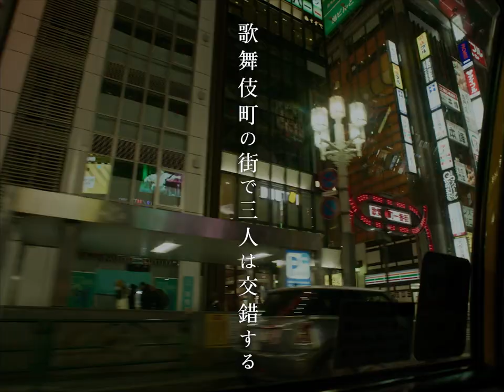東京・歌舞伎町で生きる3人の若者の三角関係を描く⻘春映画『車軸』予告編【2023年11月17日公開】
東京・歌舞伎町で生きる3人の若者の三角関係を描き、現代の若者のリアルな姿を炙り出す⻘春映画『車軸』が11月17日（金）にTOHOシネマズ新宿ほかにて公開されることが決定した。

セクシャルマイノリティの視点を織り込んだ数々の短歌を発表し、多くの賞を受賞した歌人・小説家である小佐野彈の同名小説 『車軸』（集英社文庫刊）を、『最後の命』や『パーフェクト・レボリューション』そして『桜色の風が咲く』で知られる松本准平が映画化した本作。

資産家でオープンリー・ゲイの潤役に、2010年にホリプロ創業50周年記念事業、蜷川幸雄演出の舞台「身毒丸」主演オーディションでグランプリを受賞し、現在放送中のテレビ朝日の特撮テレビドラマ「王様戦隊キングオージャー」に出演中の矢野聖人、裕福な実家を“偽物”と嫌悪する大学生の真奈美役に、映画「衝動」、BS-TBSドラマ「サワコ~それは、果てなき復讐」などに出演、今後の活躍が期待される新人女優・錫木うり、潤に枕営業をするホスト・聖也役に、映画「鋼の錬金術師」シリーズ、「魔進戦隊キラメイジャー」や映画『忌怪島』に出演し話題となった水石亜飛夢、さらにリリー・フランキーや筒井真理子、奥田瑛二など実力派俳優が脇を固める。

本作は６月の「第15回ライトハウス国際映画祭 コンペティション部門」、来月には「マドリード国際映画祭2023外国語映画コンペティション部門」、「第18回クエンカ国際映画祭（FICC）コンペティション部門」への正式出品が決定しており、日本公開に先んじて海外映画祭で高い評価を得ている。

予告映像は、歌舞伎町の街で、ゲイの資産家・潤、大学生の真奈美、ホストの聖也の生活が交差する。裕福な実家を、「偽物だから。」と吐き捨て、本物に憧れる真奈美。友人に潤を紹介された真奈美は、二人に連れられたホストクラブで聖也に出会う。ある日潤に誘われてジョルジュ・バタイユの小説『マダム・エドワルダ』の朗読劇を鑑賞した真奈美は、主人公を甘美なエロスへと導く神・エドワルダの姿に、血が沸き立つような感動を覚える。一人のホストを“共有”し、やがて互いを渇望するようになった二人の行く末は. 。さらに真奈美が父親に打たれるシーンや、階段から転がり落ちる不穏なシーンも。最後に真奈美が流す涙の意味とは―――。

熱を失ってしまった残骸のような東京・歌舞伎町の街を舞台に三人の若者の生を通して、自己の存在、繋がることと繋がらないこと、人と人の間に生きること、都市に生きることを描く本作にご期待ください。

出演：矢野聖人 錫木うり 水石亜飛夢 リリー・フランキー 筒井真理子 奥田瑛二
原作：小佐野彈 監督・脚本：松本准平